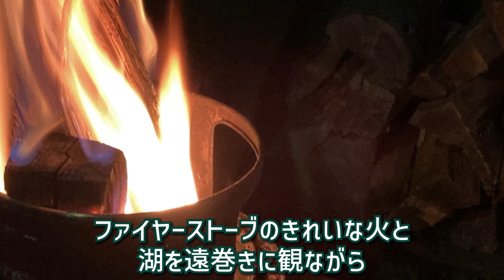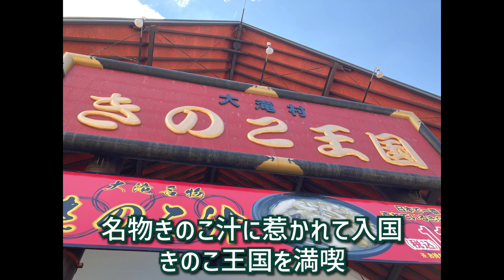【美笛キャンプ場/金カム聖地巡礼】北海道横断ツアー8日目後編【支笏湖】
北海道に行ってきました！！
ということで旅動画8日目は金カム聖地でもある、支笏湖のキャンプ場
美笛キャンプ場での模様をお送りいたします。

各音楽配信ストリームにて配信中🎧
「ray of light/槙野明」

コラボ・歌唱依頼はこちらまで✉️